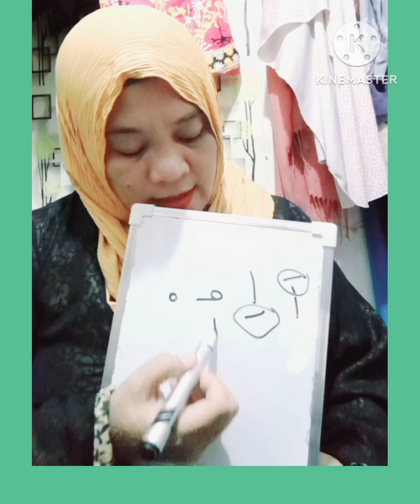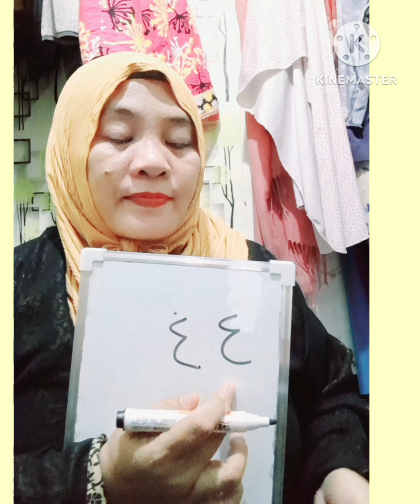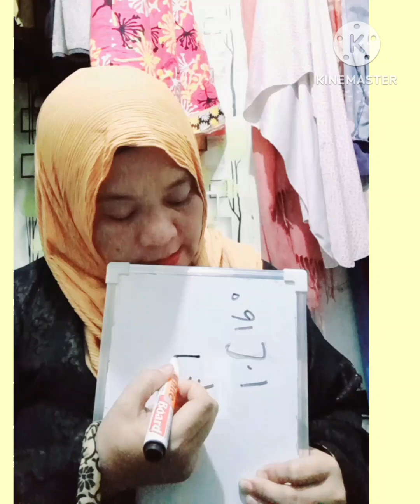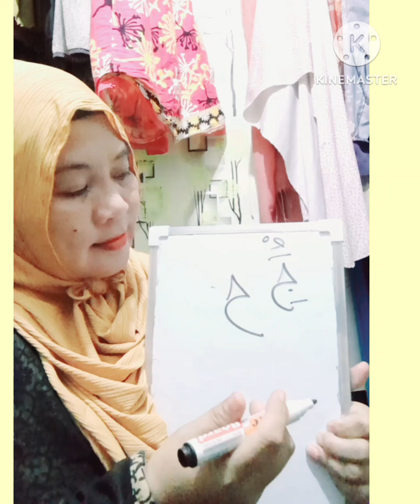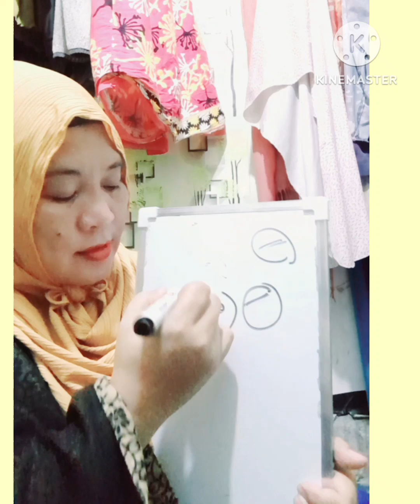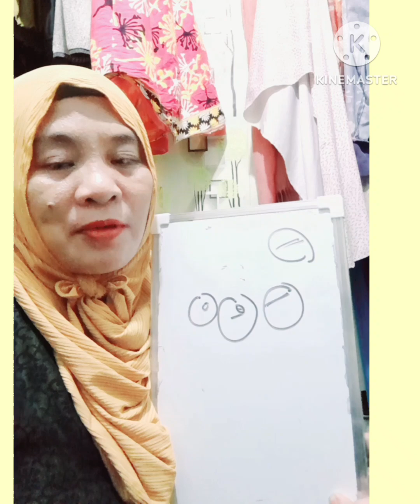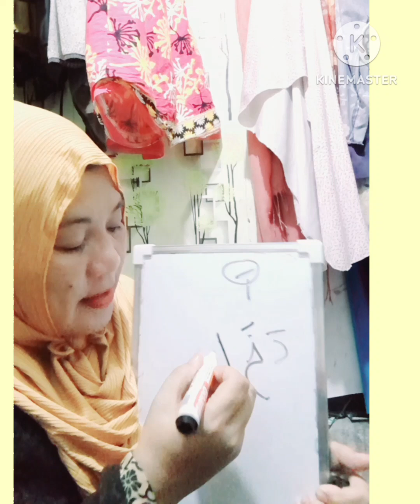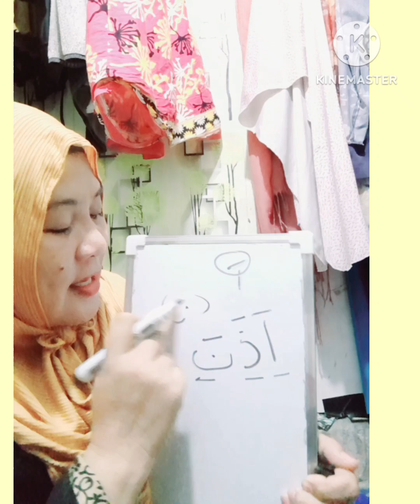AL QUR'AN القران